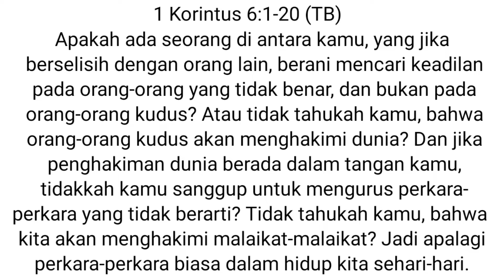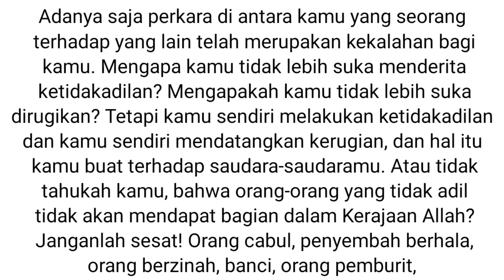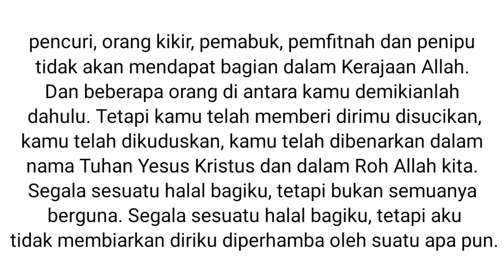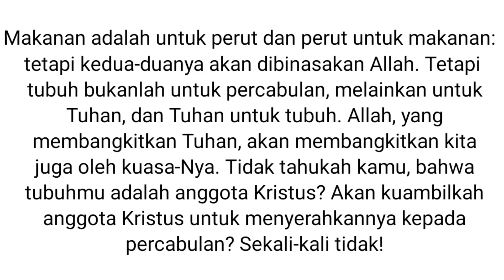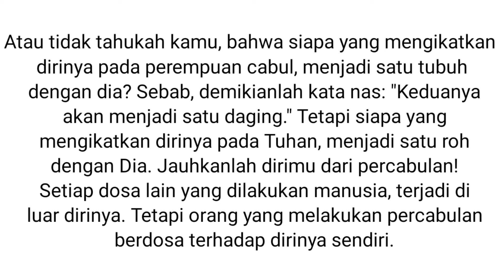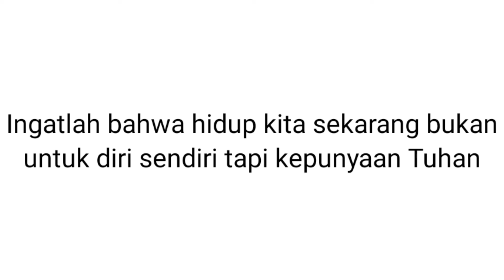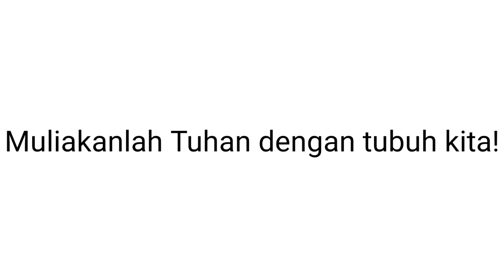MULIAKANLAH TUHAN‼️Renungan Harian Kristen▶️@vannypaendongtv5917